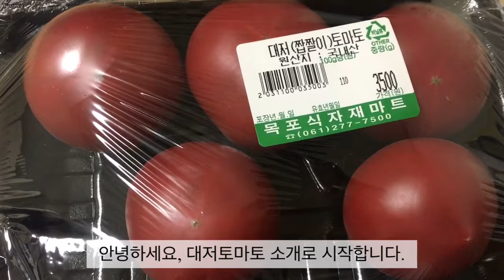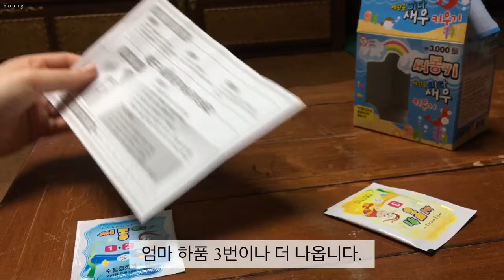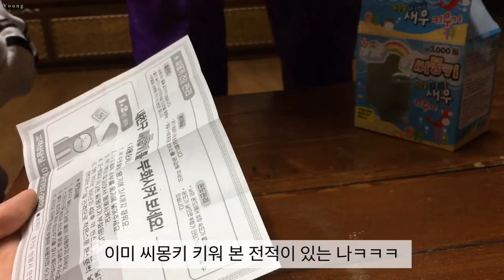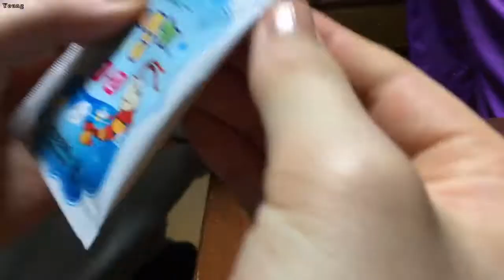일상 브이로그🍓 스탠드 전구 갈고 다이소 생활용품 사기 / 씨몽키 / 김치전 / 버터감자 / 송원치킨 / 고등어무조림